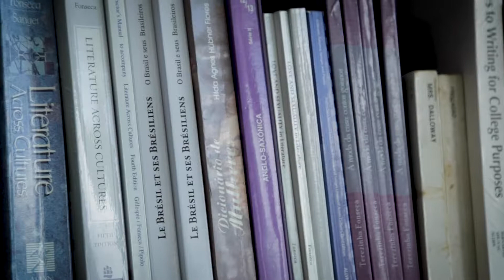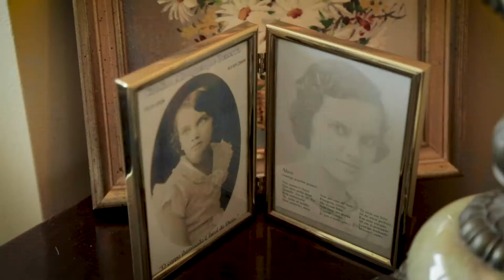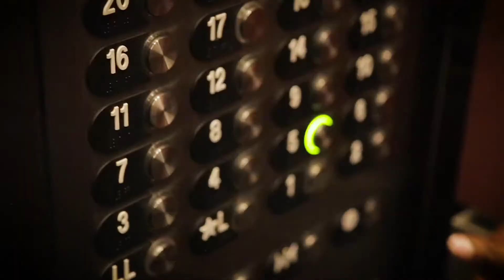Living With Parkinson's Disease - In-Home Care Client Story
In-home care allows for the spouse of an aging loved one to flourish while helping treat a patient's symptoms.

Terezinha Fonseca-Crumb, residing in Fort Lauderdale, FL,  is a published author who receives home care assistance for her husband, Richard Crumb, who suffers from advanced Parkinson's disease.

In-home help has allowed her to become a better caregiver for her partner, but also a better writer. Here's her story.

If your a loved one are interested in home care or other home health services, contact Mind & Mobility or call .

Mind and Mobility Home Care & Therapy Centers are conveniently located throughout South Florida, with locations in Miami, Fort Lauderdale, Boca Raton, and West Palm Beach.